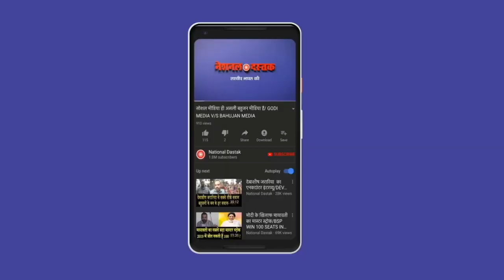सुप्रिया के खुलासे से घबराई बीजेपी / big allegation on modi